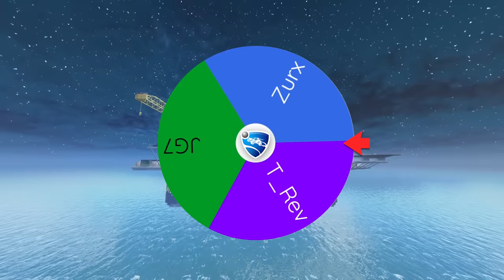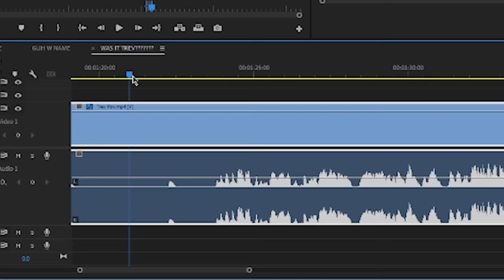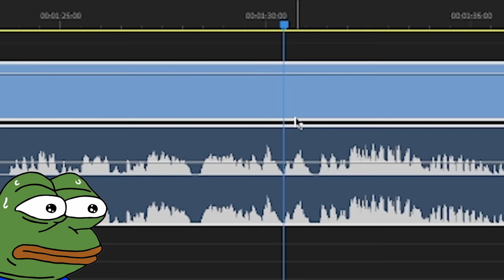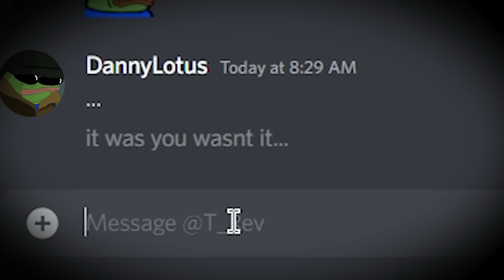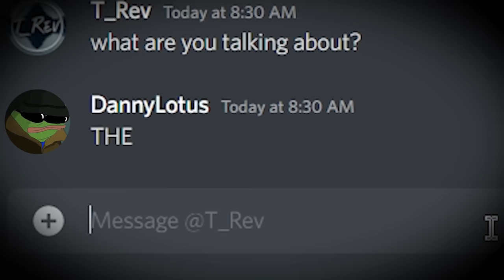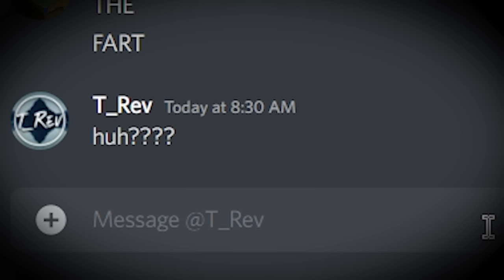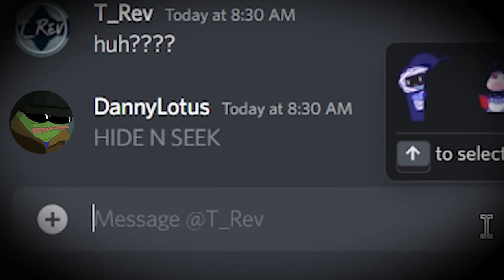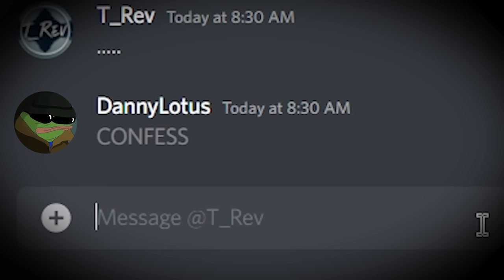Rocket League REVERSE Hide & Seek is HILARIOUS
Camera Settings:
FOV: 110
Distance: 270
Height: 110
Angle: -4
Stiffness: 1